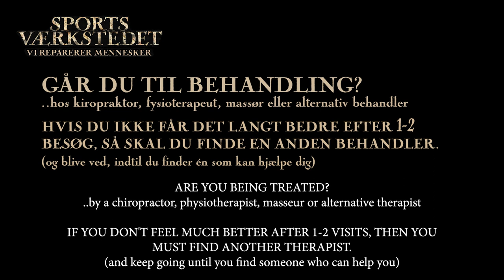Stærke smerter i håndleddet i 6 måneder, 70% mindre på 30 minutter, 80% 4 dage senere.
Vi reparerer mennesker, på én behandling. Du kan reparere dig selv med vores selvhjælps-app REMOVE YOUR PAIN.
We repair humans, in 1 go. You can repair yourself with our self-help app REMOVE YOUR PAIN.